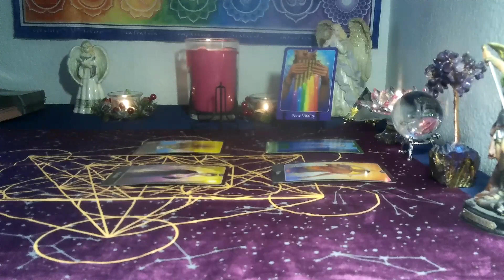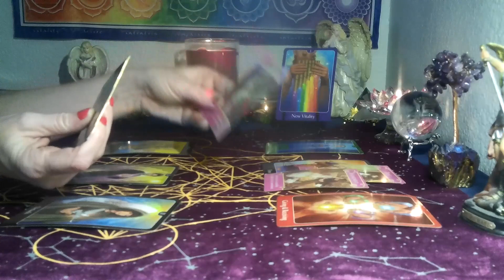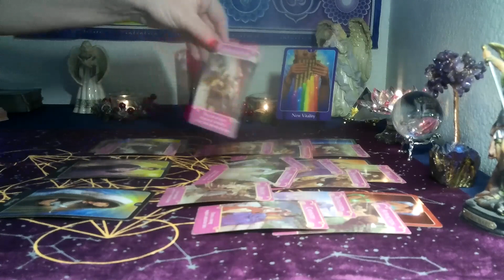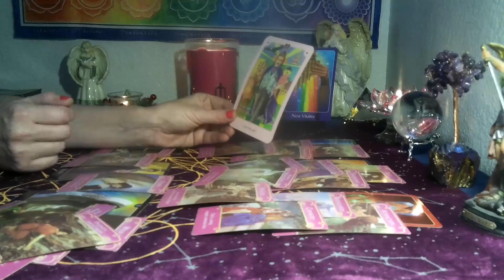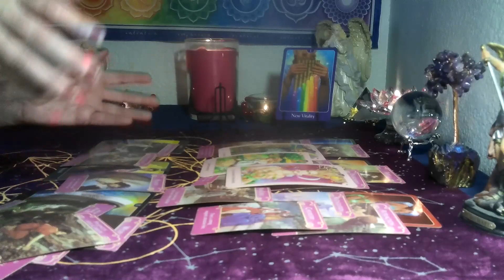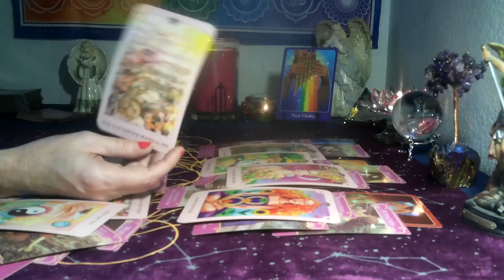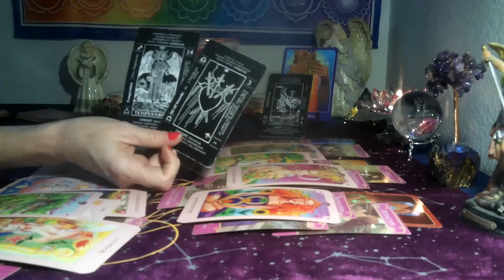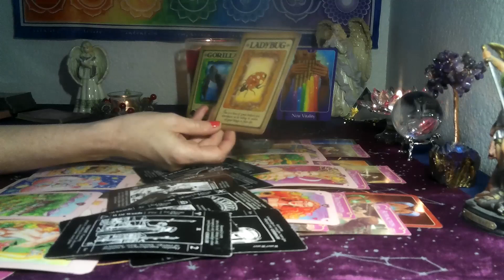TAURUS ~ THIS LOVE ISN'T WHAT YOU EXPECTED.. SOUL CALLING IN A SOULMATE!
HAPPY NEW YEAR 2023!!! THE NEW INTRO IS JUST FOR THE HOLIDAY & BEGINNING OF NEW YEAR.. ENJOY AND KEEP YOUR SPIRIT HIGH & POSITIVE!!!
*3 card spread reading for $15  FOR  1 question ..